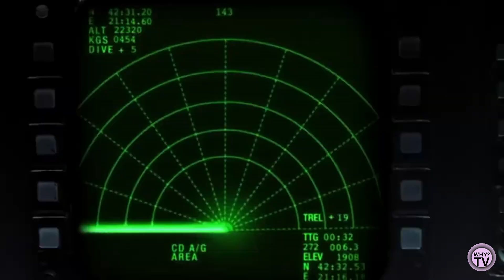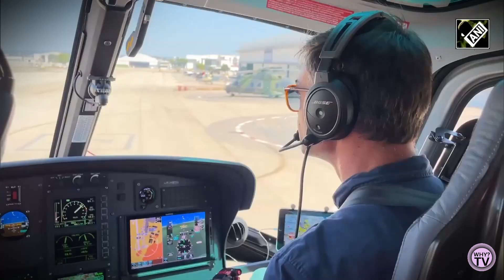Latest Indian Defence Updates: S-500, Radar Aircraft, Sukhoi-30MKI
timestamp:
00:00 - intro
00:29 - Russia Proposes Joint Production of S-500 Air Defense System in India
01:12 - Ministry of Defence to Procure Six India-Made Radar Aircraft
01:53 -  India Finalizes Plan to Upgrade Sukhoi-30MKI Fighter Jets with Advanced Capabilities
02:29 - Big Boost to 'Make in India' Initiative: First Rollout of India-Made H125 Helicopters Expected by 2026
03:01 - DRDO Gears Up for Next-Gen Anti-Tank System: BMP-2K NAMICA Mk2
03:31 - Zulu Defence Develops Cutting-Edge 'Kamikaze' Air Defence Aerial System